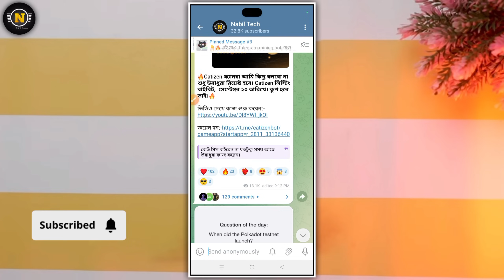catizen কোন কাজগুলো করে রাখতে হবে || catizen কিসের উপর পেমেন্ট দিবে || catizen airdrop withdrawal